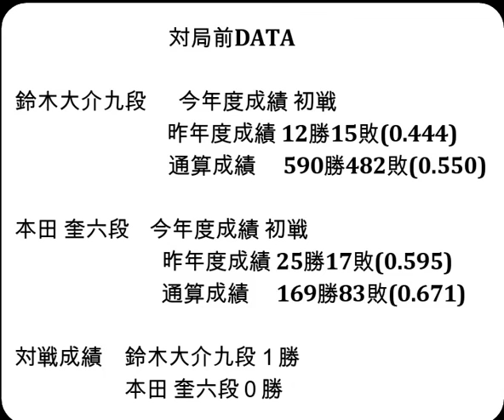将棋対局速報▲鈴木大介九段ー△本田 奎六段 第37期竜王戦３組ランキング戦[四間飛車]「主催：読売新聞社、日本将棋連盟、特別協賛：野村ホールディングス、協賛：UACJ、あんしん財団、JRA、ニトリ」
お知らせ
メンバーシップを始めました。

対局前DATA

鈴木大介九段  　今年度成績 初戦

本田 奎六段    今年度成績 初戦

対戦成績　鈴木大介九段１勝　本田 奎六段０勝

2024年4月1日の将棋対局情報(詳細は次の動画で随時更新!)

▲鈴木大介九段△本田 奎六段
112手をもちまして、本田 奎六段が勝ちベスト４進出を決めました。

4/1の対局予定と結果
第37期竜王戦６組ランキング戦
▲勝又清和七段△谷合廣紀四段
▲瀬川晶司六段△上野裕寿四段
ALSOK杯第74期王将戦一次予選
▲森本才跳四段△宮嶋健太四段
などが行われる予定です。
結果
[終局]▲加藤 圭女流二段△山口恵梨子女流三段(勝)

4月10、11日 豊島将之九段　第82期名人戦七番勝負 第１局
4月23、24日 豊島将之九段　第82期名人戦七番勝負 第２局
5月８、９日 豊島将之九段　第82期名人戦七番勝負 第３局
5月18、19日 豊島将之九段　第82期名人戦七番勝負 第４局
5月26、27日 豊島将之九段　第82期名人戦七番勝負 第５局
6月11、12日 豊島将之九段　第82期名人戦七番勝負 第６局
6月25、26日 豊島将之九段　第82期名人戦七番勝負 第７局